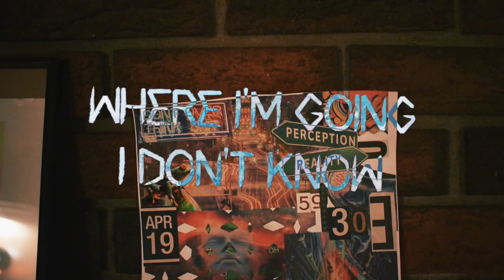Where I'm Going I Don't Know - Beach Towels (live Great Canadian Music Festival 2020)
"Where I'm Going I Don't Know" performed by Beach Towels as part of the virtual Great Canadian Music Festival 2020. Recorded October 13, 2020 at Pear Island.

Filmed by Kitrina Brodhecker and Mic Cain. Edited by Joel Cain.